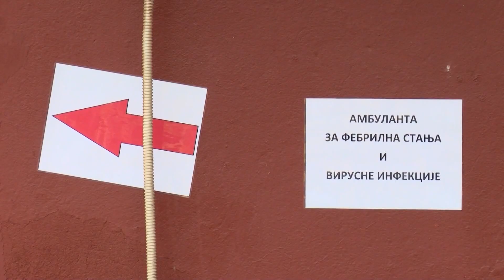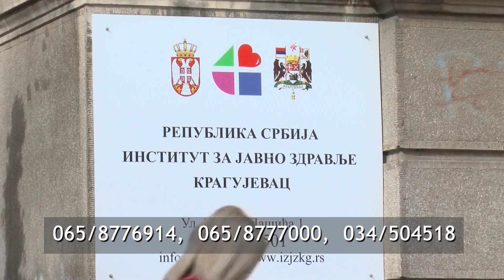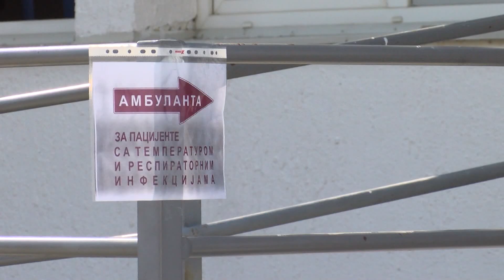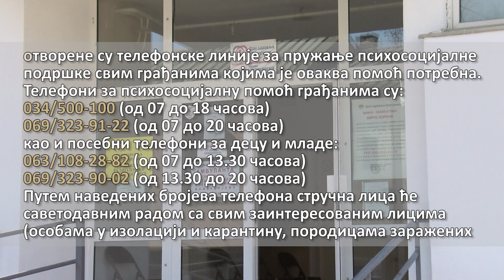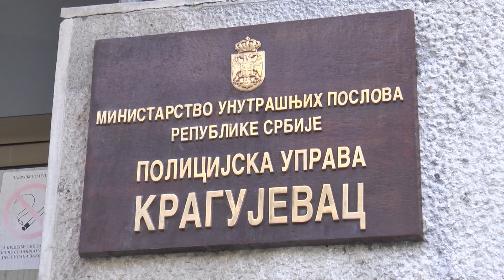Grad Kragujevac preduzeo sve potrebne mere u suzbijanju virusa Kovid-19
У крагујевачком Клиничком центру хоспитализовано је 16 пацијената инфицираних вирусом Ковид – 19.